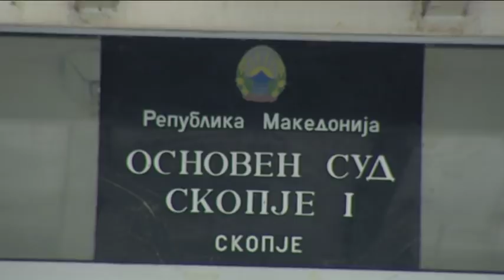Како власта доаѓа до потребните 80 гласови „ЗА“?